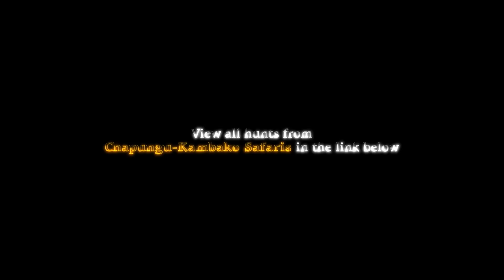Bush TV - Massive Elephant Bull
Chapungu Kambako Safaris